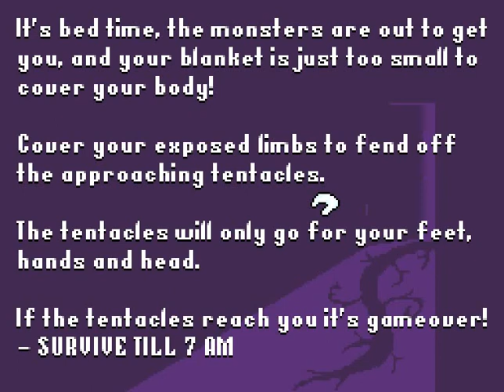NOPE. NOPE. NOPE. | Safety Blanket